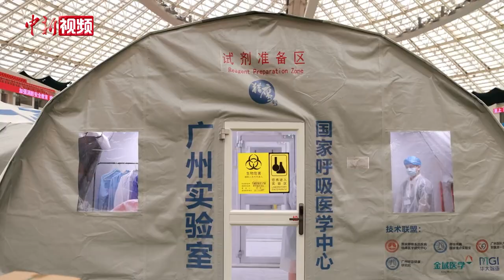广州“猎鹰号”实验室休舱 钟南山：休舱不等于休息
6月30日，中国工程院院士钟南山的一声令下，广州体育馆内的六组气膜舱全部关灯。奋战了整整一个月的“猎鹰号”气膜实验室完成以精准检测助力抗击疫情的使命，迎来休舱的时刻。